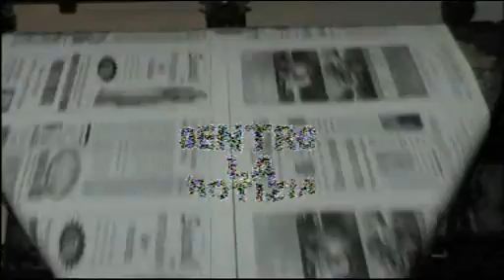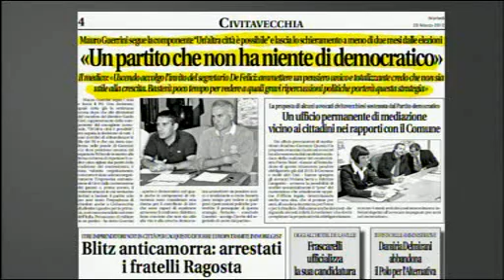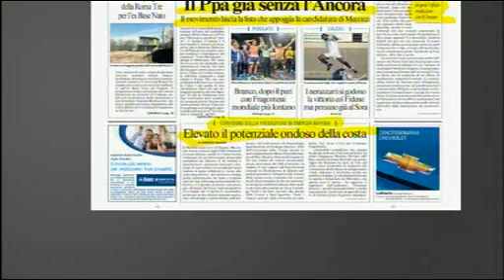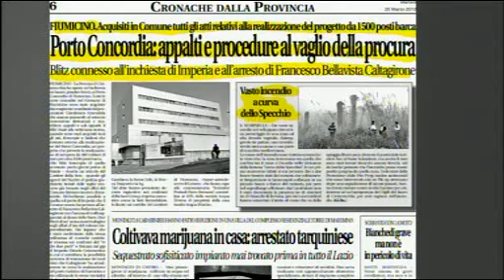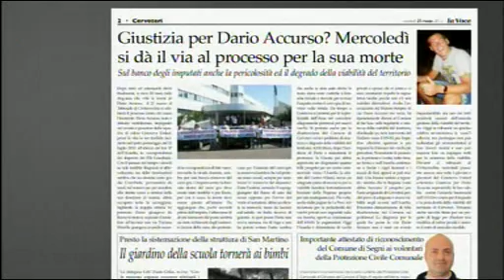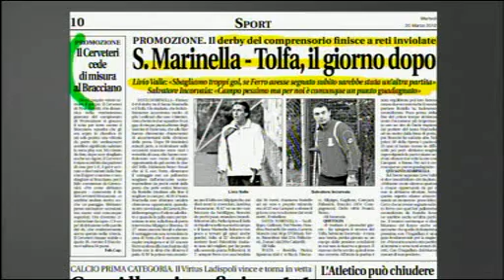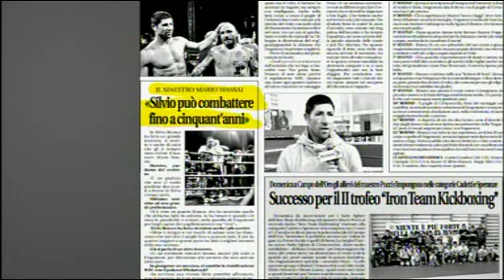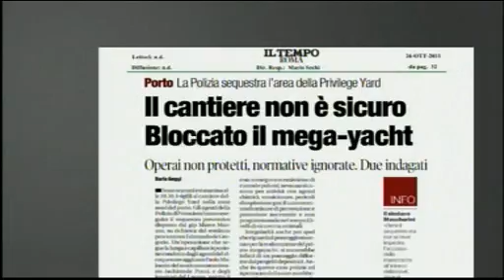Dentro la Notizia 20 Marzo 2012